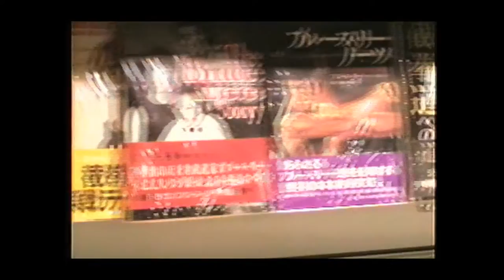Hong Kong Superstars Rare Teaser Trailer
Rare trailer for the Hong Kong Superstars Video. This teaser was shown only once at the Anthony Wong event in Birmingham 1999. It contains small snippets of footage which didn't make the final cut, such as Golden Harvest in house editor Peter Cheung, a different introduction by Stephen Fung (the final video had an intro from Simon Yam), and quick flashes of Way of the Dragon's John Benn in Hong Kong, and Anthony Wong at the NFT London.